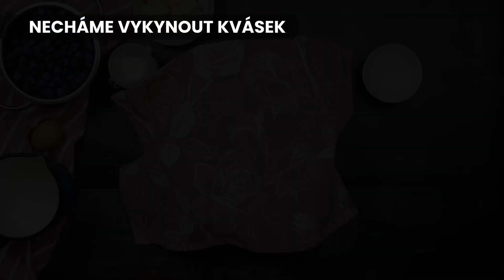Borůvkový kynutý koláč s máslovou drobenkou ovoněný rumem nestihne ani vychladnout